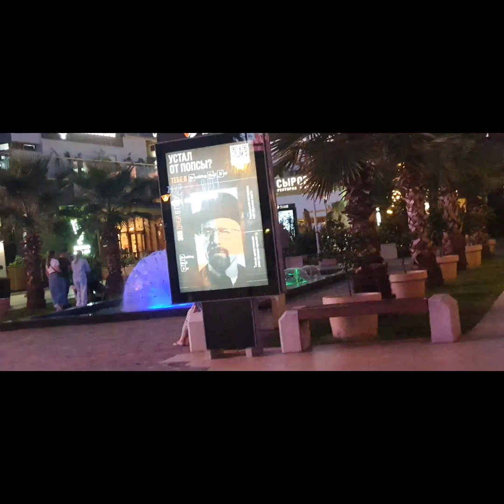ADLER Entertainment Complex Mandarin. The Mzymta River. The embankment with restaurants. 14.09.23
Музыкант: @iksonmusic

ADLER Entertainment Complex Mandarin. The Mzymta River. The embankment with restaurants.

For those who want to support the gratitude from the heart channel, koronapay - Fokina Kristina Sergeevna phone specify to receive in person in cash.
You can sign up for a Trip to Places of Power, Life Transformation and reboot, wish fulfillment Online! or Professional Counseling Psychology or Diagnostics of Life on Runes or Tarot cards.